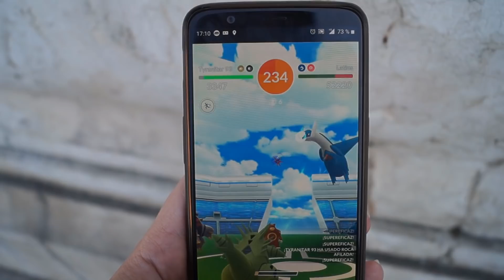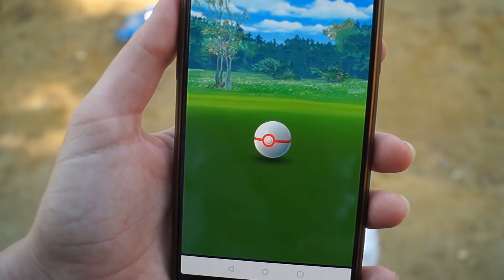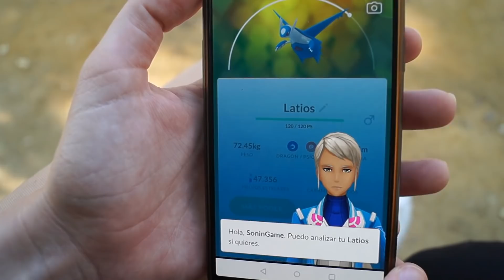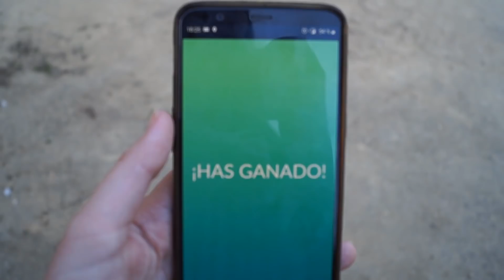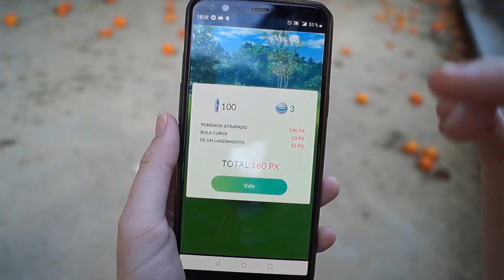NUEVO REGISTRO con LATIOS SHINY! NUEVO POKEMON LEGENDARIO SHINY en POKEMON GO | SoninGame